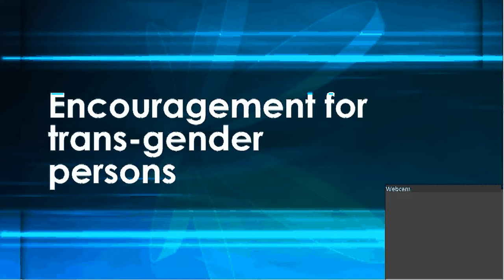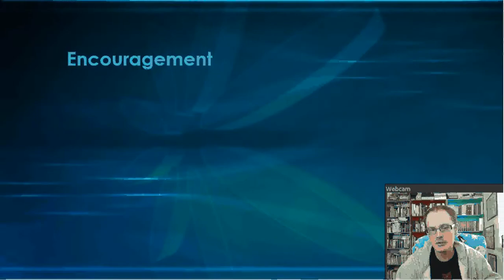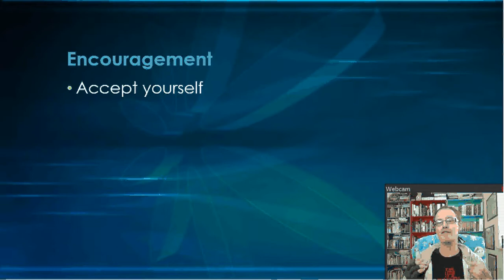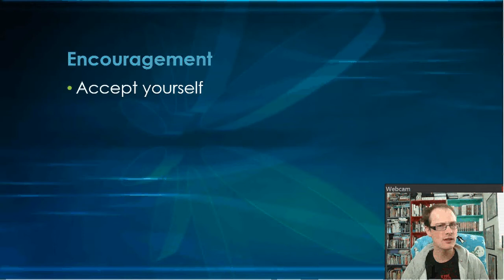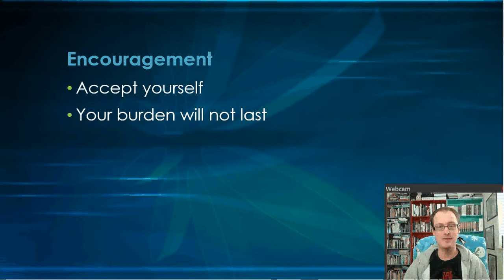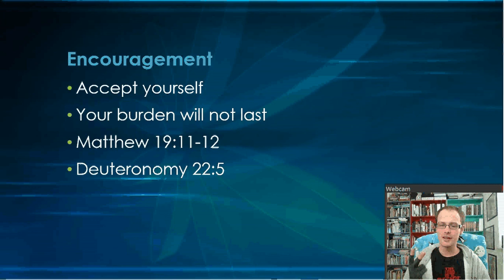Encouragement For Trans-Gender Persons